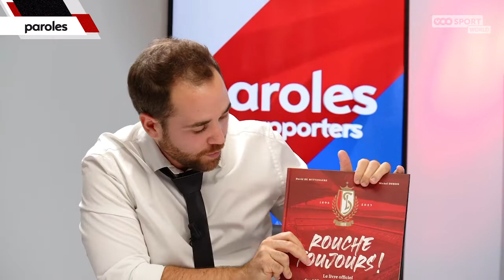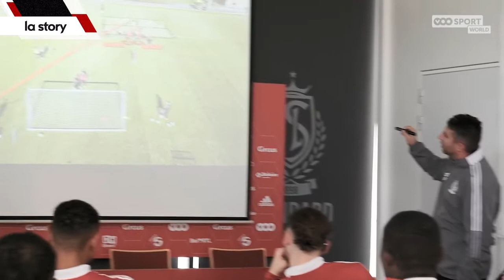STANDARD LE TALK S01EP10 (invités : Kevin Caprasse & Paul-José Mpoku)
Votre émission 100% Standard de Liège vous propose une émission spéciale U23. Kevin Caprasse, assistant coach du SL16 FC & Paul-José Mpoku sont les invité de Malik Korati et Ali Lukunku.

Découvrez dans cette émission, notre 2e mini-documentaires sur le club. Ce deuxième numéro vous emmène au cœur du SL16 Football Campus avec les jeunes pousses rouches

Rendez-vous chaque mercredi 19:00 pour votre émission 100% @standard_rscl sur